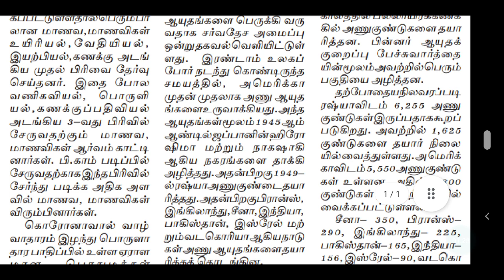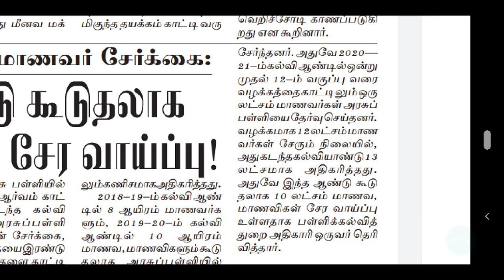TRB | TET | TN TET | PG TRB | TEACHER RECRUITMENT BOARD | TEACHER RECRUITMENT BOARD NOTIFICATION